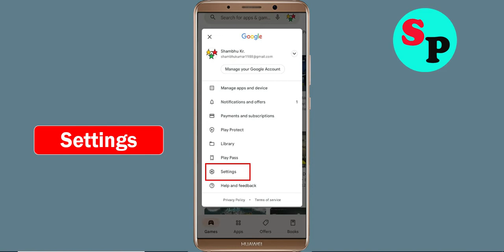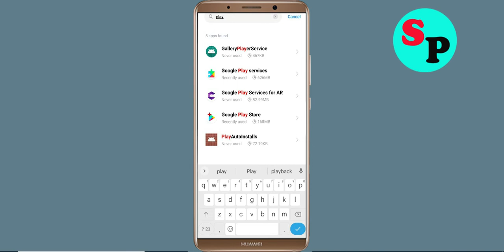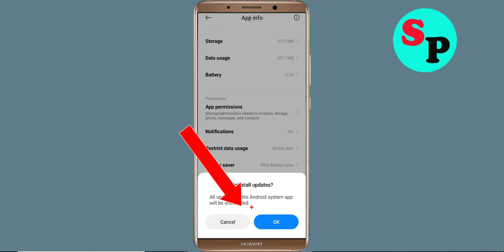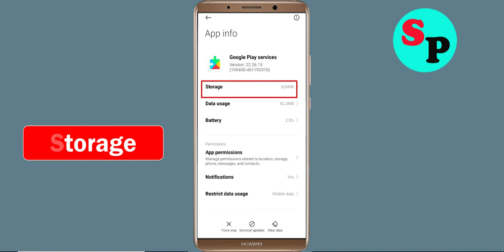Fix Can't Google TV App on Playstore | Can't Downloads App Problem Solve - Play Store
Hello viewers if you want to know about i can't install or download Google TV app problem in Days After then this video is for you because in this video i have given solution how to fix Google TV can't Install App or Google Playstore can't download app so please watch full video properly.

1) can't install Google TV app problem solve in Google play store
2) how to fix can't install Google TV app google play store
3) how to fix can't download and understood apps from play store problem
4) how to solve can't install app problem
5) how to Fix can't install app
6) how to solve can't install app in play store
7) how to fix can't install apps on play store
8) how to fix play store can't download
9) can't download Google TV apps from Google play store
10) can't install Google TV app problem